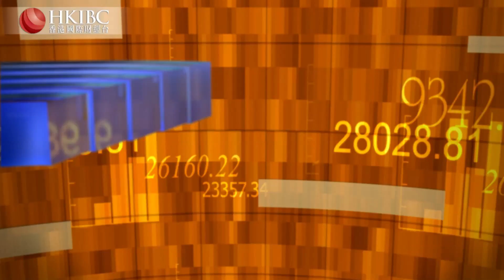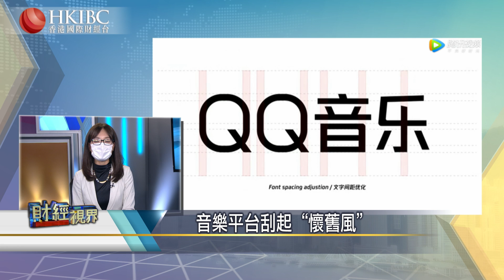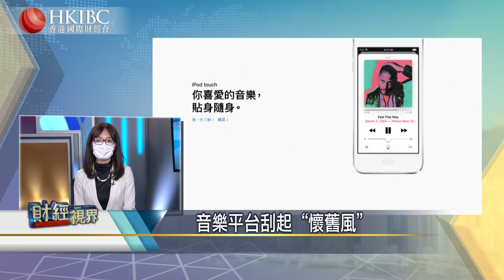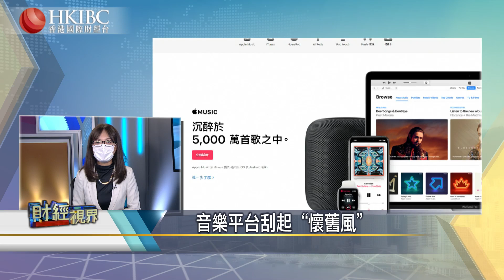#【20200515話題】音樂平台刮起“懷舊風” 財經視界 香港國際財經台HKIBC#